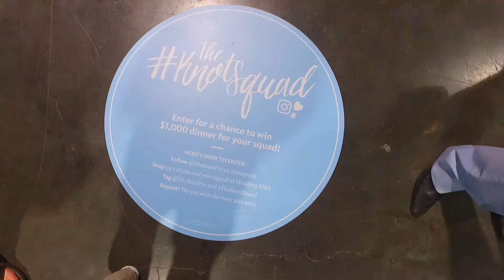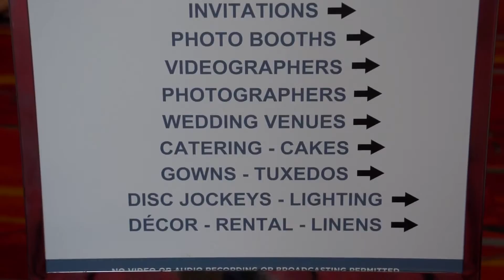2016 Wedding MBA Educational Conference Las Vegas HD